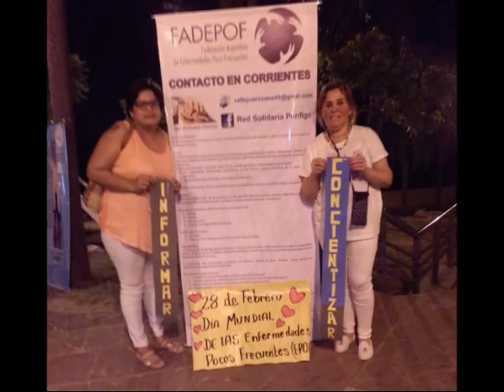EPOF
Enfermedades Poco Frecuentes . . .